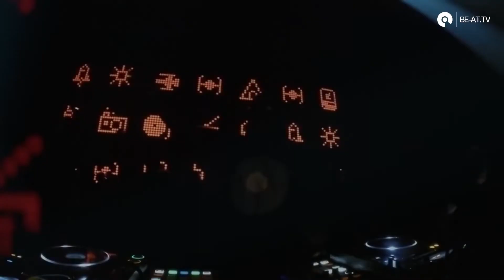Carl Cox 2016 Time Warp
XXL  Final Tribute to the Sound of Carl Cox with tracklist